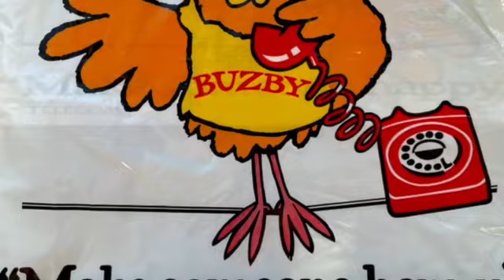‘If you see Sid, tell him!’ How energy nationalisation is making us all poorer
With energy prices going through the roof, the rich get richer while the poor get poorer – and Westside businesses are suffering too. Westside business leader MIKE OLLEY partly blames Buzby and Sid.